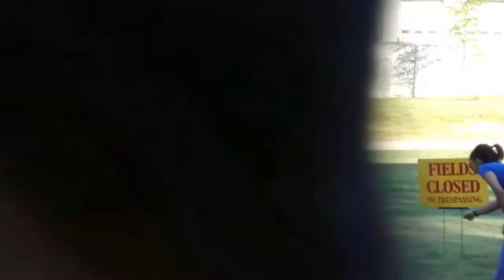Bottle Rocket Launches! HD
Bottle Rocket Launches, Physics class.